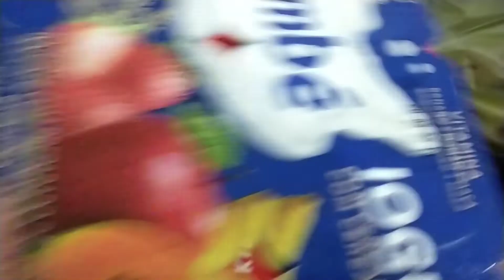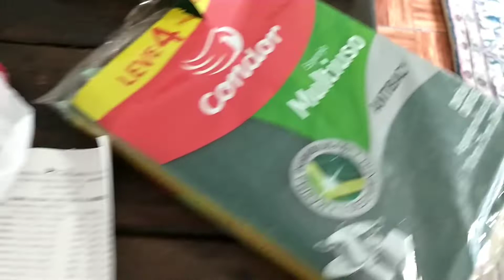COMPRAS DE SUPERMERCADO DO MÊS DE FEVEREIRO/ 22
Compras de supermercado do mês de fevereiro de 2022. Venha conferir os preços com os da sua cidade. Me siga no Instagram pat_santos7